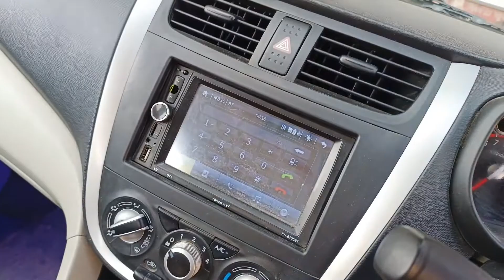CELERIO FUZEBOX LOCATION AND HOW TO CHANGE 15 amp ACCESSORIES FUZE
🙏 Hello friends
                   Myself Ravinder Antil Itell you about something in this video celerio fuze box and how to change 15 amp. accessories fuze so I hope you enjoy this video
                               thanks 🙏🙏🙏🙏🙏

your query